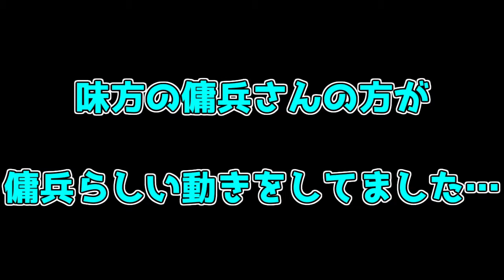【Identity V】傭兵が大幅強化!新シーズンも楽しみが盛沢山!【第五人格】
今回はIdentity Vの動画になります
伝説の傭兵と呼ば…れたいものですな